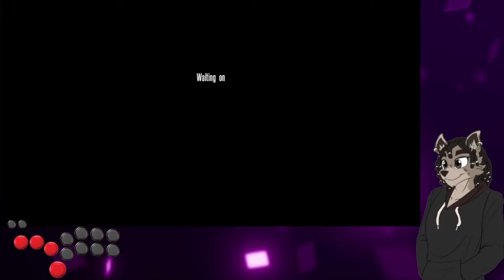LETS GO ICYTAILS!!! - Them's Fightin Herds Stream Matches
Yesterday during my live stream I faced off against @NickIcyTails Had lots of fun and he's a really good player and a awesome person in general so be sure to check his channel out! Hope you all enjoy the matches we had!